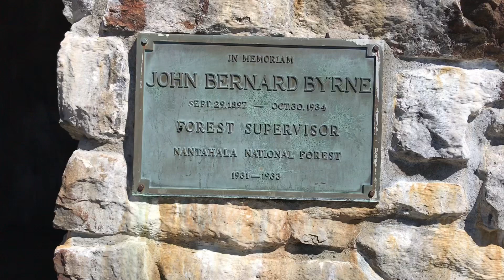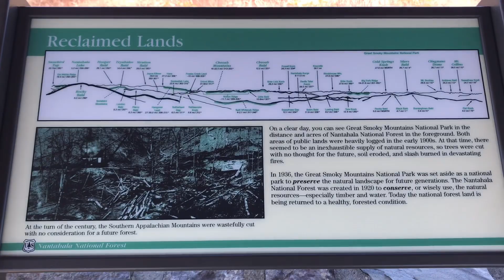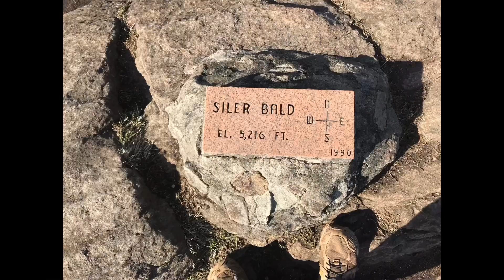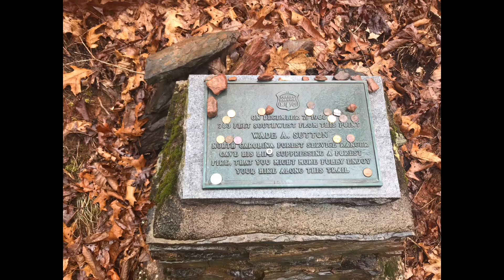Appalachian Trail week 3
In this video I show some scenes from my third week on the Appalachian Trail.